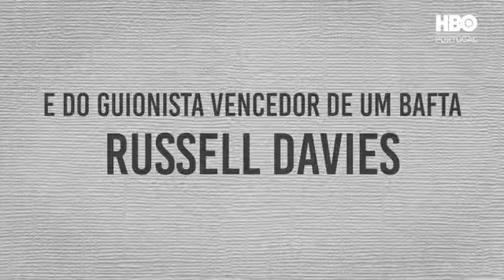A VERY ENGLISH SCANDAL - (Trailer legendado - Série HBO Portugal)